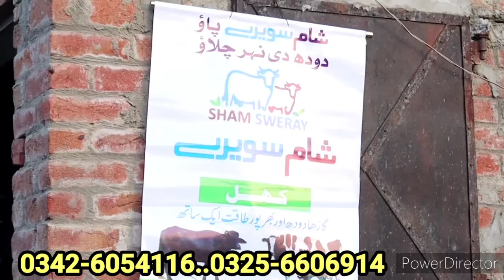محمد یاسین سیالکوٹ 10 خوبصورت جوٹیاں دستیاب 2 دسمبر 2024 farming and business ideas